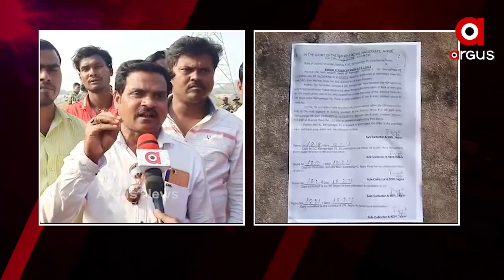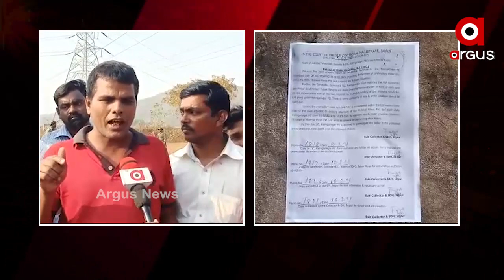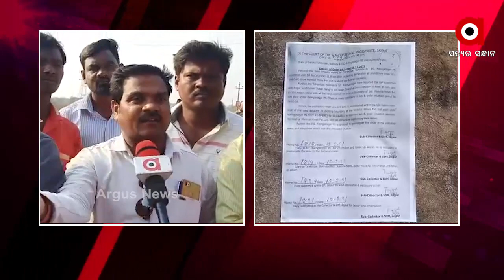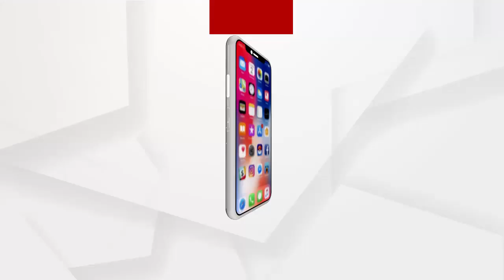ଯାଜପୁରରେ ସ୍ଥାନୀୟ ନିଯୁକ୍ତିକୁ ନେଇ ଭାରତୀୟ ଜନତା ପାର୍ଟି ଦଳ ତରଫରୁ ଗଣଧାରଣା ....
ଯାଜପୁର ଜିଲ୍ଲା ସୁକିନ୍ଦା ନିର୍ବାଚନ ମଣ୍ଡଳୀର କଳିଙ୍ଗନଗର ଶ୍ଳିପା ଅଞ୍ଚଳର କଳିଙ୍ଗନଗର ମିଶ୍ରୀଲାଲ କଳକାରଖାନା ସମ୍ମୁଖରେ ଭାରତୀୟ ଜନତା ପାର୍ଟି ଦଳ ତରଫରୁ ସ୍ଥାନୀୟ ନିଯୁକ୍ତିକୁ ନେଇ ଗଣଧାରଣା ଦେଇ ଥିଲେ ଏକ ମାସପରେ ଧାରଣା ସ୍ଥଳକୁ ପ୍ରଶାସନିକ ଅଧିକାରୀ 144 ଧାରା କରିଥିବାରୁ ରାଜପଥ ପାଖରେ ବିକ୍ଷୋଭ କରିଥିଲେ ବିକ୍ଷୋଭକାରୀଙ୍କ ପ୍ରତିକ୍ରିୟା .